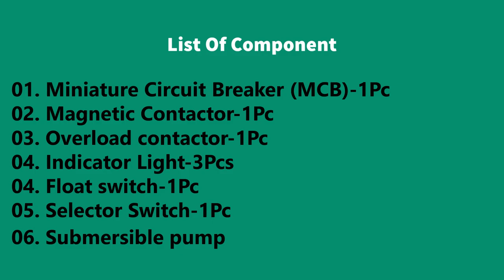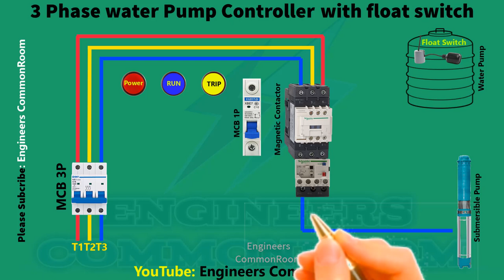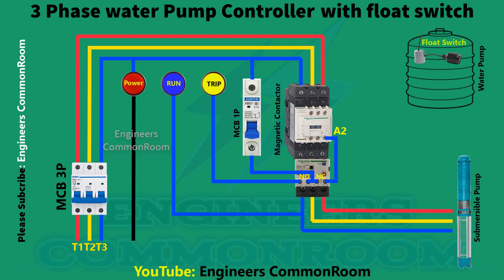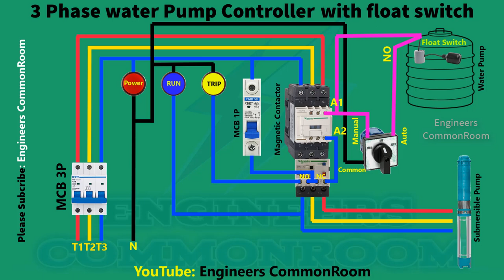Three Phase submersible pump with float switch | Engineers CommonRoom ।Electrical Circuit Diagram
Three Phase submersible pump with float switch | Engineers CommonRoom
সাবমারসিবল পাম্প,সাবমারসিবল পাম্প কিভাবে কাজ করে,কিভাবে সাবমারসিবল পাম্প স্থাপন করবেন,সাবমারসিবল পাম্প বসানো,সাবমারসিবল পাম্প দাম কত,কিভাবে সাবমারসিবল পাম্প বসাবেন,সাবমারসিবল পাম্প কানেকশন,সাবমাসিবল পাম্প স্থাপন,কিভাবে সাবমারসিবল পাম্প বসানো হয়,সাবমারসিবল পাম্প বসানো হয় কিভাবে,সাবমারসিবল পাম্প কিভাবে বানানো হয়,কিভাবে সবমার্সিবল ফিটিং করবেন,মাটির নিচের সাবমারসিবল পানির পাম্প স্থাপনের খরচ,সাবমারসিবল পাম্প বরিং,Submersible Pump Installation Process A-Z.

5HP 24Slots 3phase V6 Submersible Motor Chain Winding,Submersible Motor Star Connection,submersible motor star delta connection,submersible motor delta connection,submersible motor chain winding kaise karta hai,submersible motor repairing,motor winding,motor winding machine,motor winding data book,Technical kafi,kafi,motor winding Hindi language,motor car coil kaise banate hain,motor ka connection kaise nikaalte hain.

Engineers @Gadget Technician @Ahnaf kids Zone

how to connect float switch ।